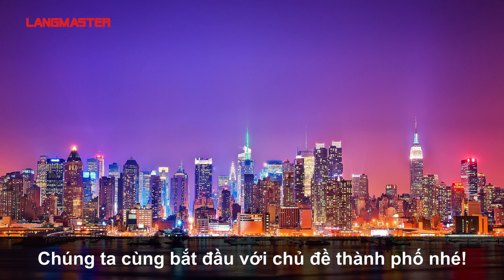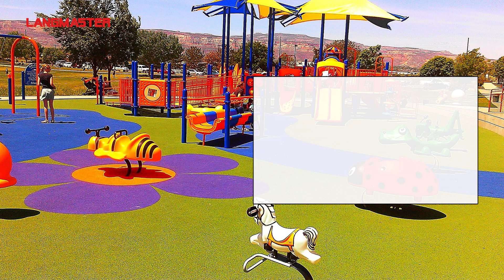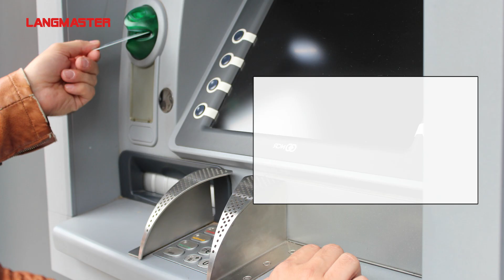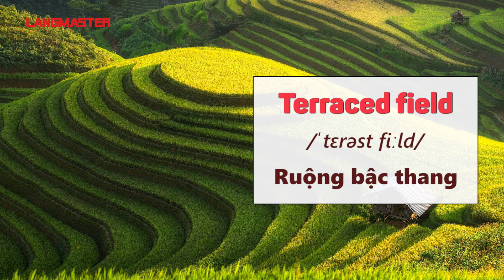70 TỪ VỰNG TIẾNG ANH THÔNG DỤNG TRONG GIAO TIẾP HÀNG NGÀY - Học tiếng Anh Online (Trực tuyến)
TÌM HIỂU THÊM VỀ CÁC KHÓA HỌC TẠI LANGMASTER:
70 TỪ VỰNG TIẾNG ANH THÔNG DỤNG TRONG GIAO TIẾP HÀNG NGÀY - Học tiếng Anh Online (Trực tuyến)